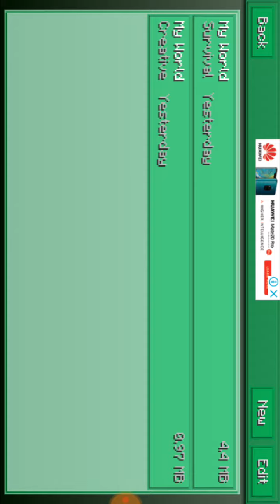14 November 2018